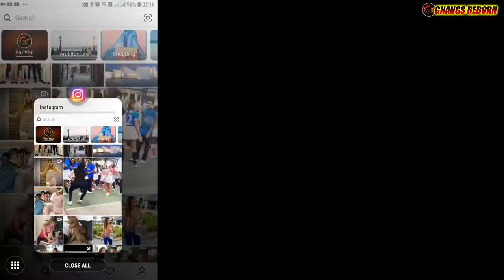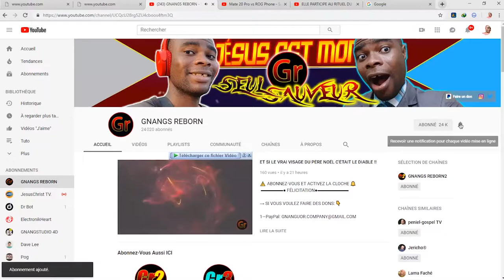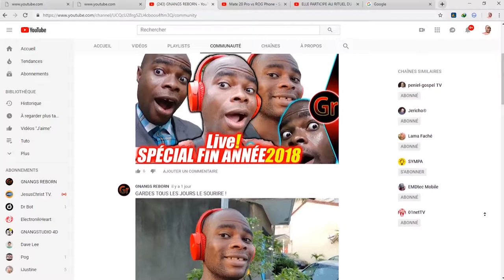JE REGARDE LES GENS DANSER SUR LES RÉSEAUX SOCIAUX